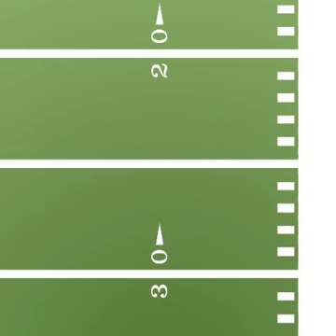LeanTossup CDL Betting Podcast: Major 3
Robert is joined by Ryan of CDLMetrics to talk about our picks and bets for Major 3, Futures bets, Rookie of the Year, Regular Season MVP, and CDL Championship bets